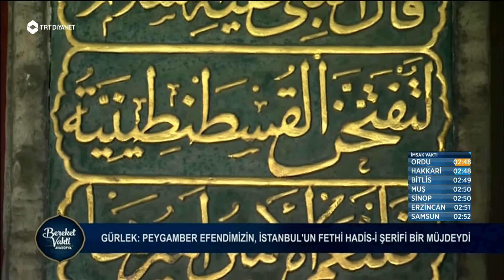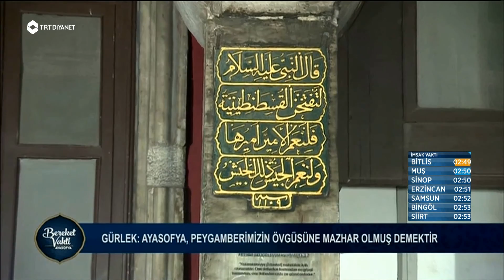Büyük Mabedin (Ayasofya) Serüveni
Prof. Dr. Dursun Gürlek anlatıyor.